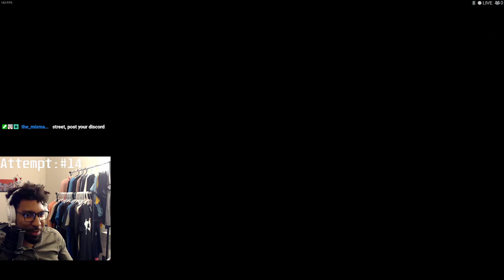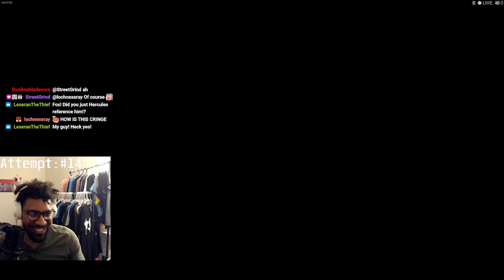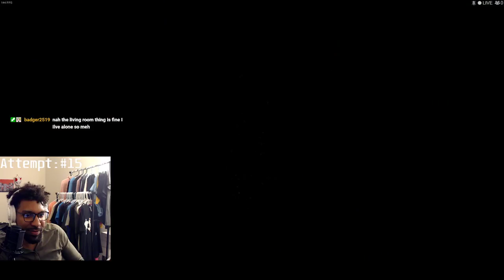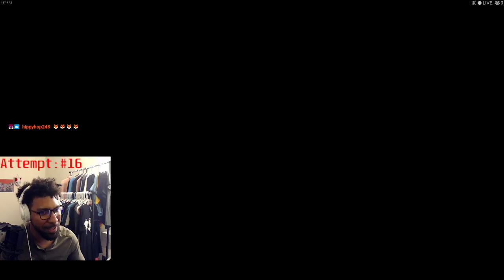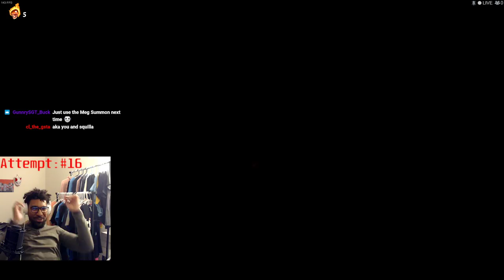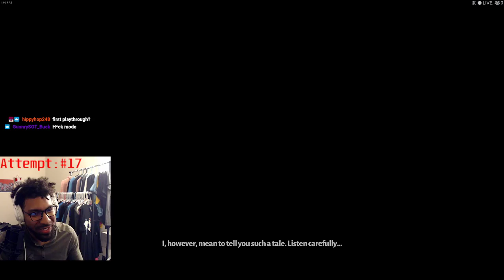Permadeath Hades Heck Mode (Day 2) Pt 3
Starting up a new run. and it will be painful. I really enjoy Hades and have been getting a random itch to play it again. This run will be Permadeath Hades on Heck mode... the bonus difficulty you choose when starting a new game.

Pretty much if I die at any point, I delete the current save file and start a new one [3/4] -- Watch live